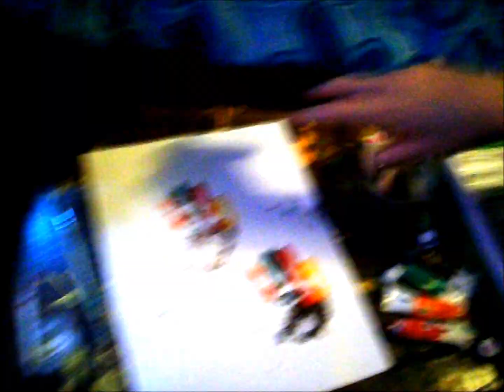Milo James: Summer 2012 (3)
Milo is now 2 and a half.